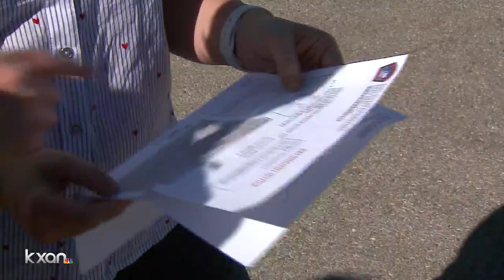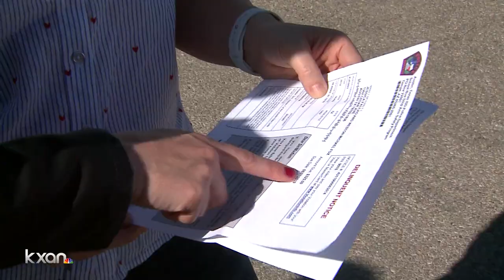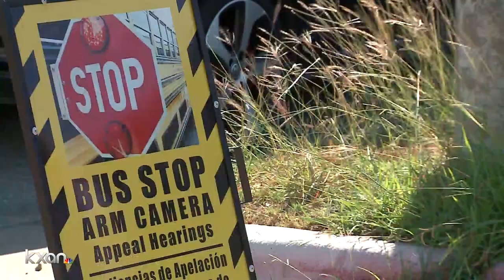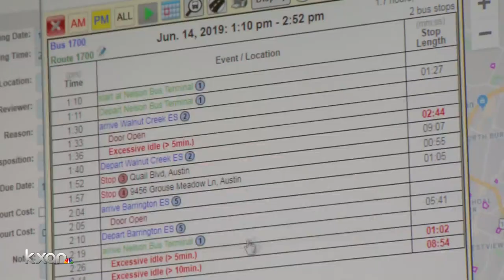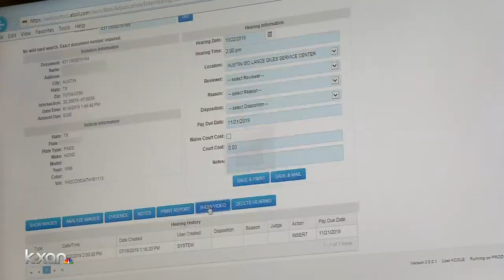More than half who fight $300 school bus stop-arm tickets are winning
The Austin Independent School District has mailed more than 50,000 violations to drivers for ignoring school bus stop signs since the program started in 2016. Each notice comes with a hefty $300 fine. Last school year, more than half the drivers who fought their ticket won.